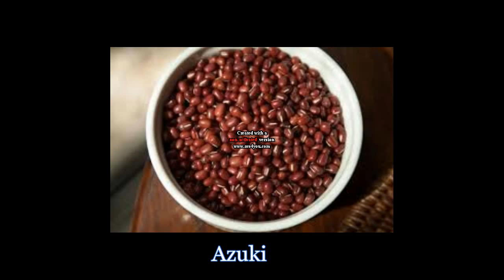Japanese women's longing youth secrets- (Azuki)